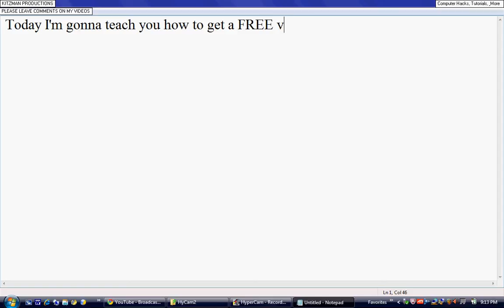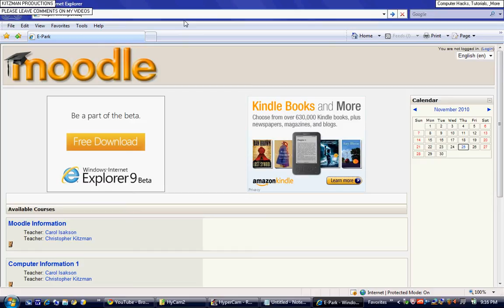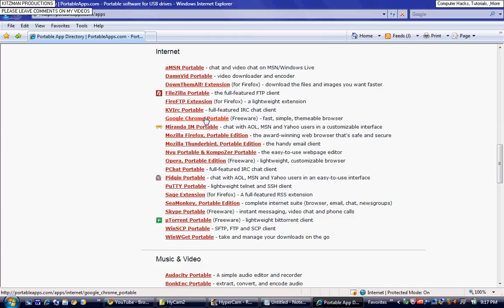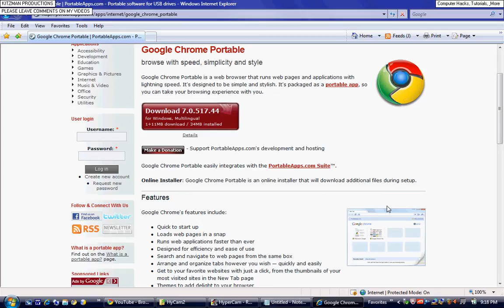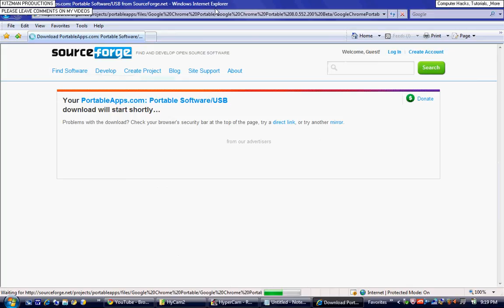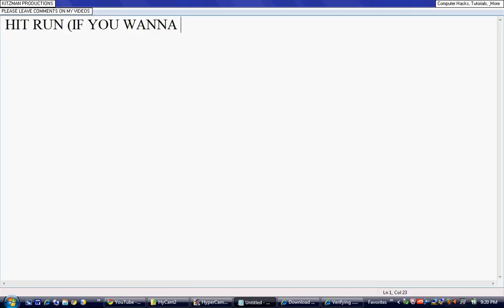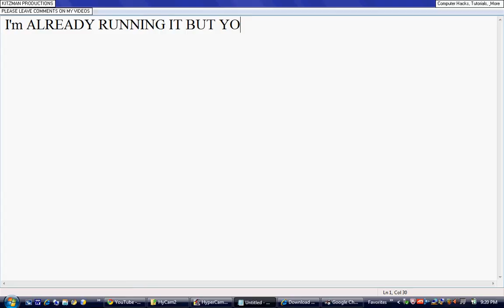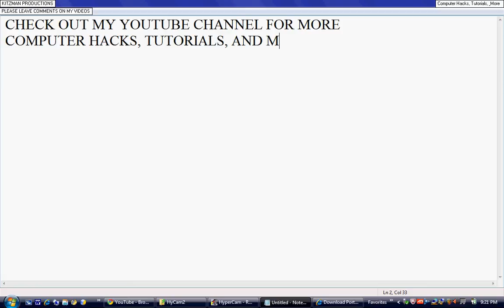Google Chrome (Portable w\ Flash Player automatically)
No Need to Download\Install Flash Player with this version of Google Chrome!